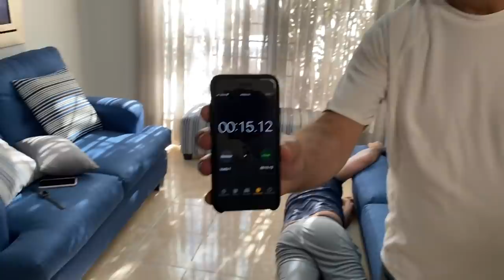¡DURÉ DOS DÍAS SIN PODER CAMINAR DESPUÉS DE ESTO! (Vlog 010)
Vaya competencia más perturbadora xD

- Video relacionado:
$1000 ME HACES REÍR TE PAGO // CARLOS DURÁN